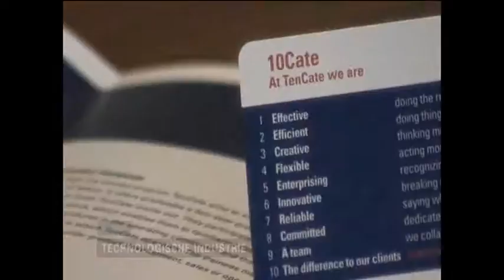Made in Overijssel - Seizoen 2 - Aflevering 7 - Promo TenCate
Made in Overijssel is hét tv-programma waarin we aan Overijssel laten zien trots te zijn op de bedrijven in onze provincie en op de Universiteit Twente. In Made in Overijssel maken studenten van de Universiteit Twente op unieke wijze kennis met interessante bedrijven in Overijssel. Aan het begin van elke aflevering wordt het bedrijf geïntroduceerd door middel van een promotiefilm. Daarna moeten de studenten een opdracht (spel) uitvoeren die het product of dienst die het bedrijf levert duidelijk maakt. Per aflevering staan twee bedrijven centraal